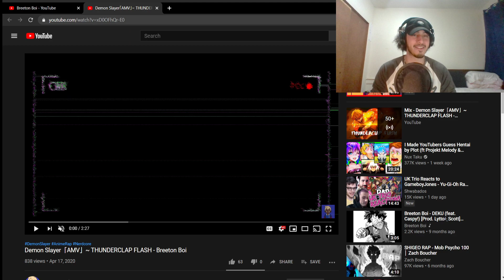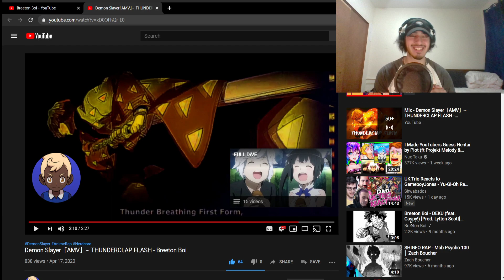Breeton Boi - THUNDERCLAP FLASH REACTION [Prod. Sogimura] (Demon Slayer Rap)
This song is so god damn catchy, I am pulling a DPS and stealing every Aux-cords once parties are a thing again to play this bop!